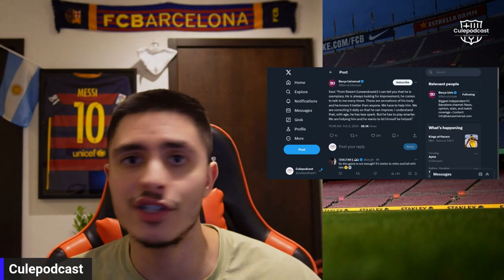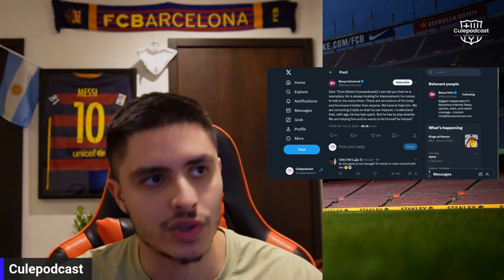We need a reaction!| Deportivo Alaves vs Barcelona La Liga 2024 Match Preview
MATCH PREVIEW: Will we get a reaction from Barca? Thoughts on everything discussed? VISCA BARCA!!